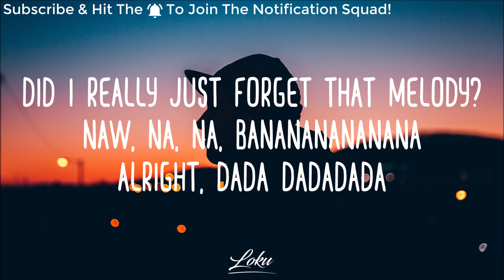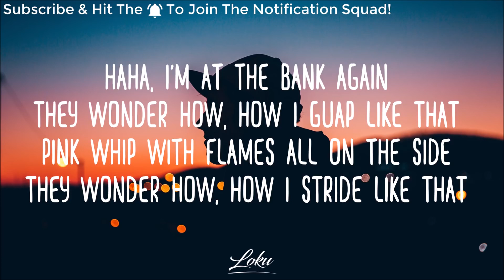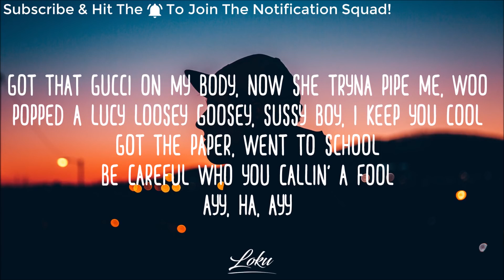bbno$ & y2k lalala Lyrics